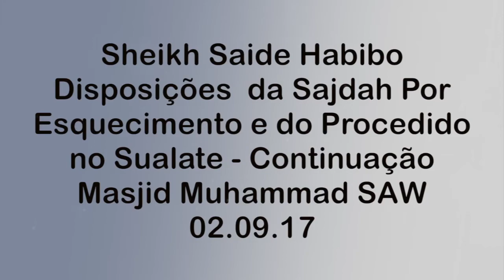Disposições da Sajdah por esquecimento e do procedido no Sualate Continuação-Sheikh Saide Habibo